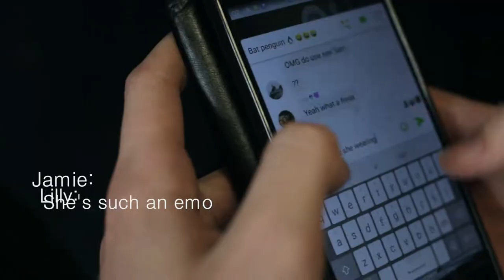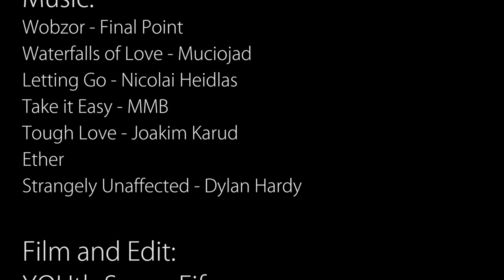Hate Crime in Fife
Dunfermline Community Police unite with Fife Council and West Fife High Schools, creating 7 themed video trailers focusing on the issues surrounding Hate Crime.

Each video intends to promote diversity, whilst raising awareness on how crimes fuelled by prejudice and discrimination impacts young people.

All pupils involved were given full creative control, as they unite together in their campaign to ‘STOP HATE’.

Special thanks to Fife Council Community Learning and Development Teams for joining us to run each workshop session.

Watch our daily posts sharing the ‘STOP HATE’ trailer series. Help support our young people by adding a like/sharing this video.